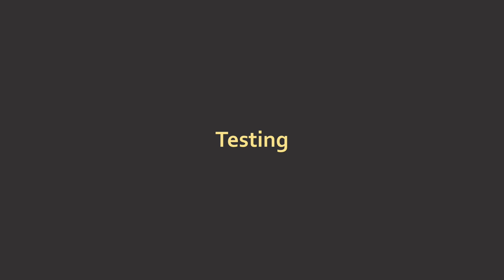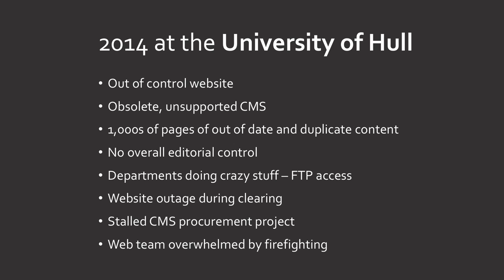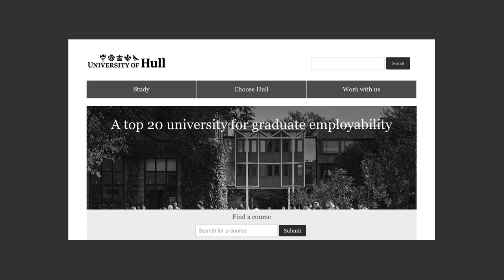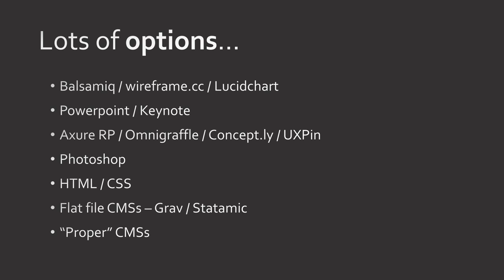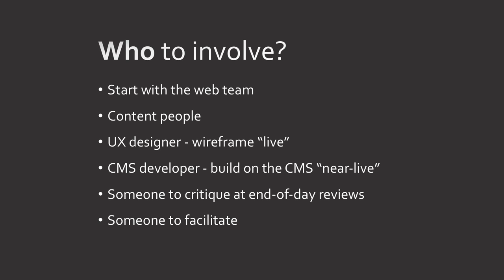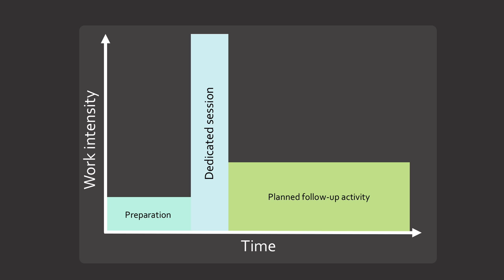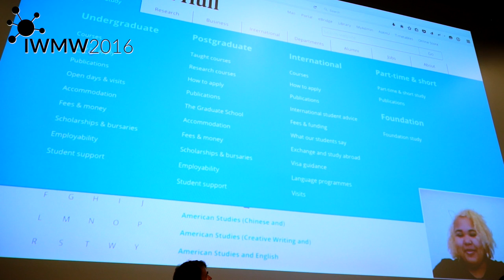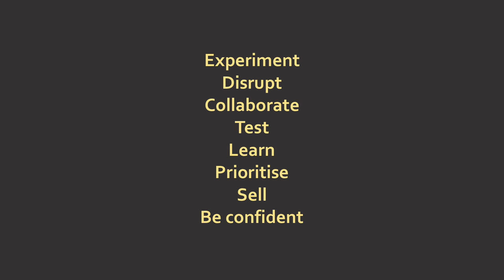Prototyping the Digital University (P7) by Chris Scott and Anja Hazebroek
Video recording of talk on "Prototyping the Digital University" given  by Chris Scott, Headscape and  Anja Hazebroek, University of Hull at the IWMW 2016 event held at Liverpool John Mores University on 21-23 June 2016.